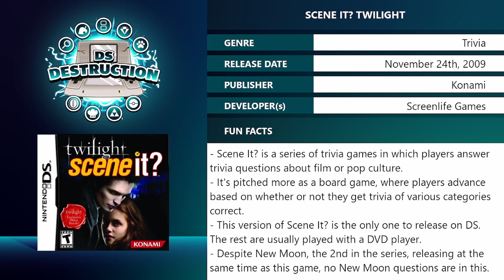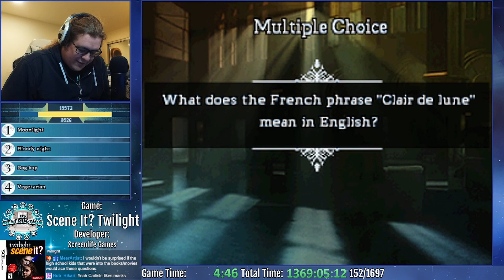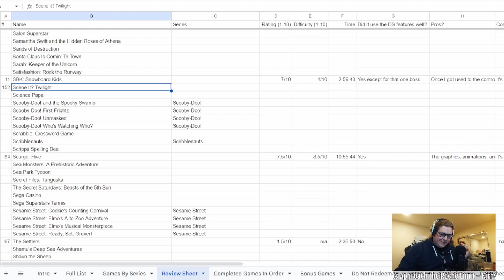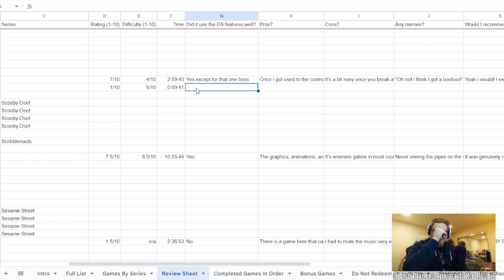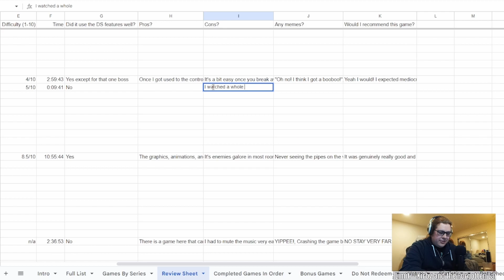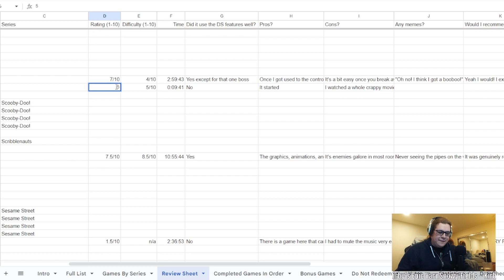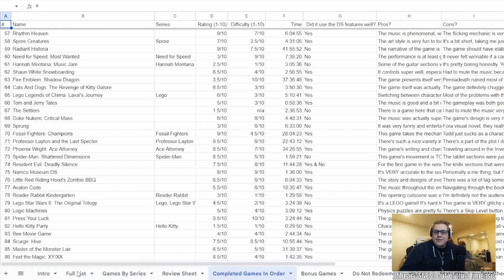DS Destruction 152/1697: Scene It? Twilight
SHORTEST GAME OF DS DESTRUCTION (so far) HYPE!!!

DS Destruction is a project where I aim to beat every single DS game ever released in North America, which there are about 1700 of. It's a project I expect to take many years, but I have a big passion for the system, so I don't mind how long it will take! Even if I don't end up finishing it some day, we will still have some great adventures and fun along the way! @Mr_Shasta